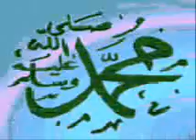AL QURAN KARIM SURAH 74 .